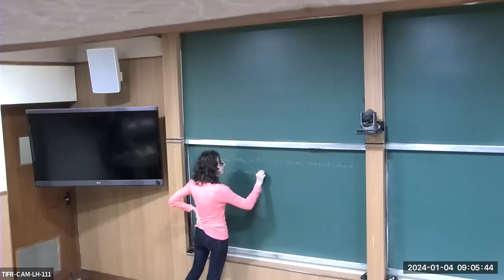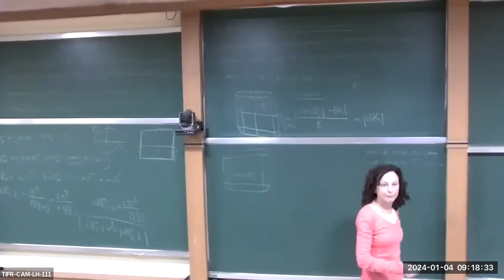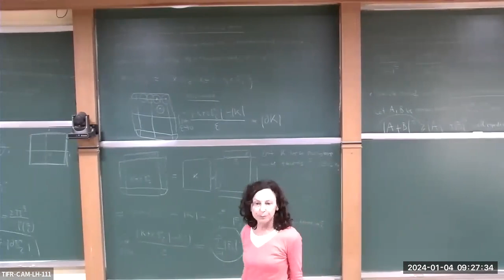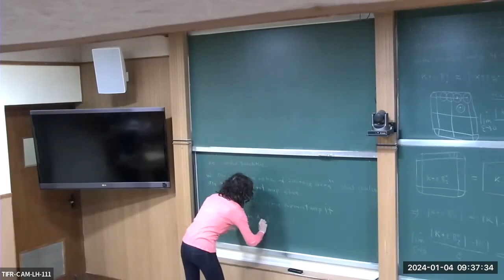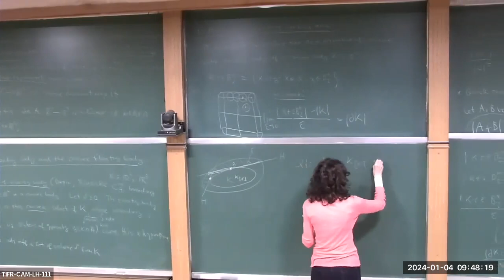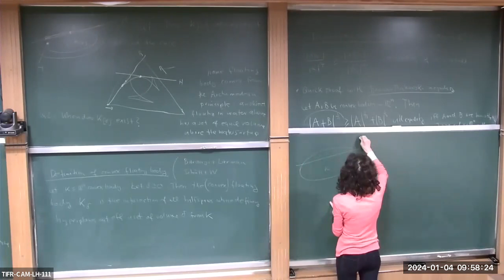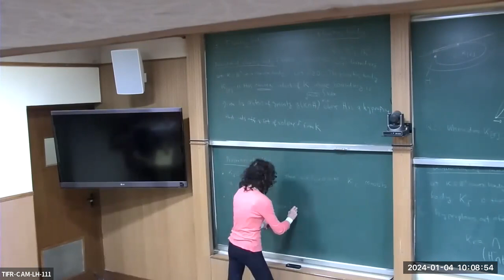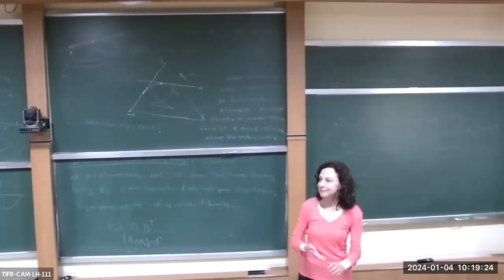Day 1 Lecture 1 by Elisabeth Werner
Title : Recent advances in convex geometry

Speaker : Elisabeth Werner

Date : January 04, 2024

Venue: TIFR CAM, Bangalore

Abstract: An important geometric inequality relating the two fundamental notions of surface area and volume,  is the isoperimetric inequality. While volume is an affine invariant, surface area is not. This has led  geometers, e.g., Blaschke, to introduce a notion of affine surface area. We describe properties of the affine surface area, in particular its corresponding affine isoperimetric inequality which relates volume and affine surface area.

We  show that affine surface area  is intimately connected with a geometric construction, namely the floating body. We present the construction of the floating body and discuss its properties. The floating body is related to a famous problem, Ulam’s problem  from the Scottish Book asks:  Is a solid of uniform density which floats  in water in equilibrium  in every position necessarily a sphere?  This is an old problem going back to the 1930's and while there have been partial answers, in full generality the problem is still open.

In recent years, extension of affine surface area to the more general $L_p$ affine surface areas have been established. Again, we discuss their properties, $L_p$ affine isoperimetric inequalities among them.A very recent result is the analog of the Steiner formula in the setting of $L_p$ affine surface area.